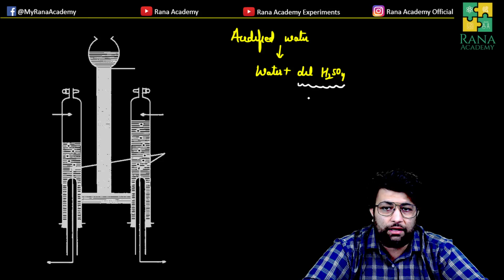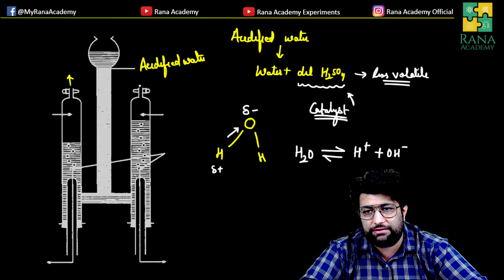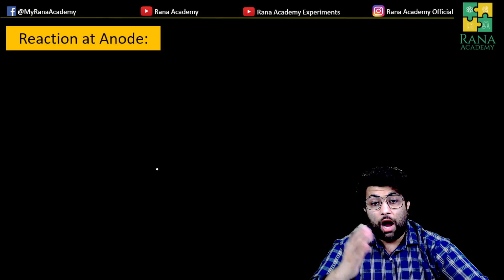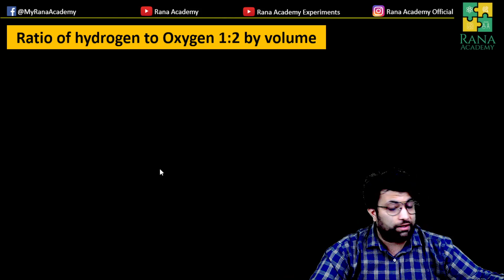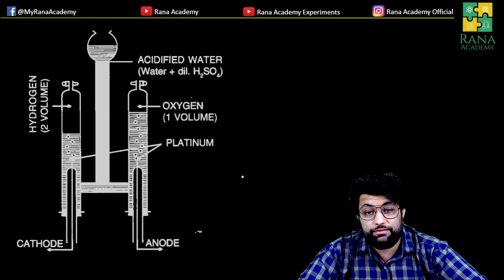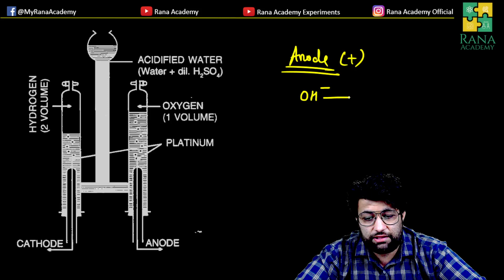ELECTROLYSIS OF ACIDIFIED WATER | CLASS 10 ICSE CHEMISTRY | LECTURE 6B.3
In this video, I have discussed the electrolysis of Acidified Water.

Happy learning !!!